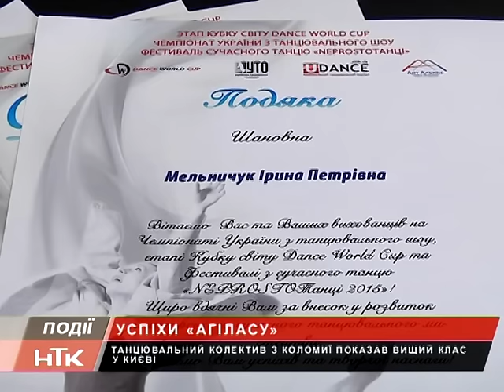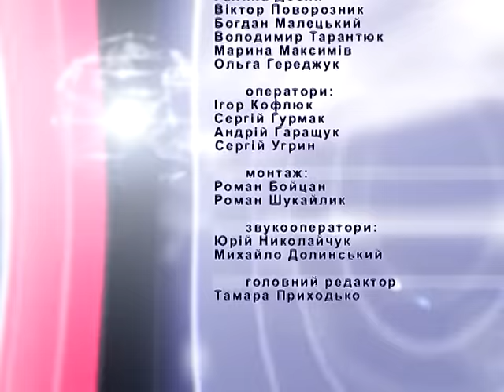Інформаційний випуск "Події дня" за 20.11.15